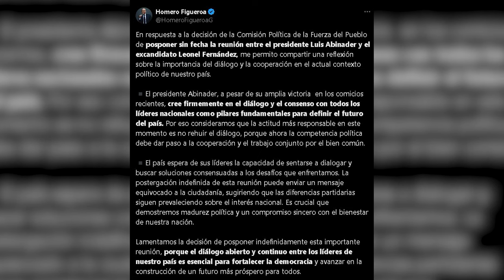Leonel no se reunira con Abinader, Homero deplora plantón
Charlie Mariotti dice dominicanos prefirieron un narco gobierno